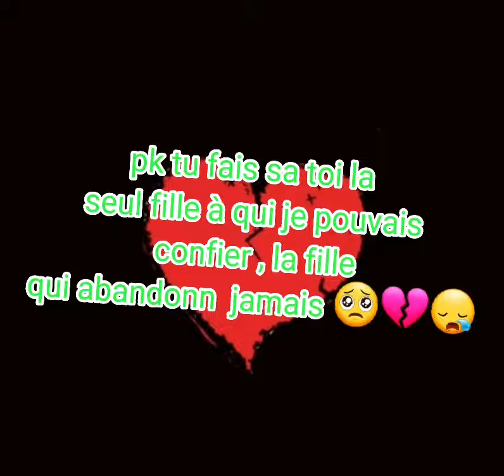pour lilou_labest